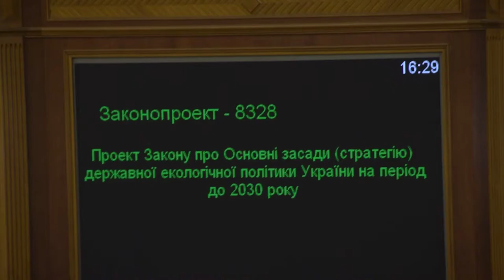Депутатка кнопкодавить за Основні засади стратегію державної екополітики до 2030 року 28.02.19